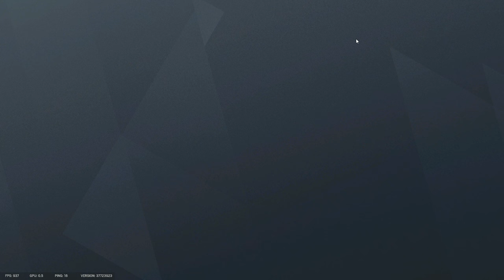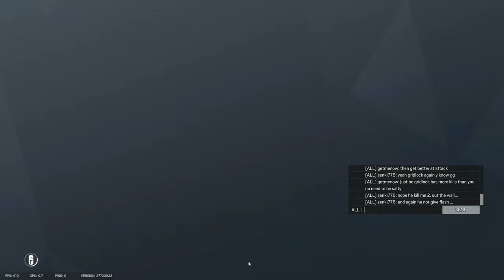How can I copy Doomers, if he doesn't know who he play. Rainbow Six Siege: epic and funny moments